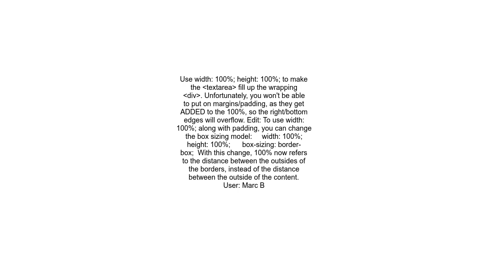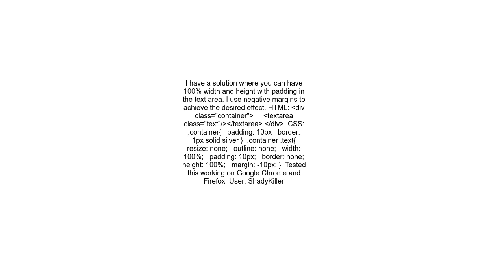Textarea to fill a parent container exactly, with padding